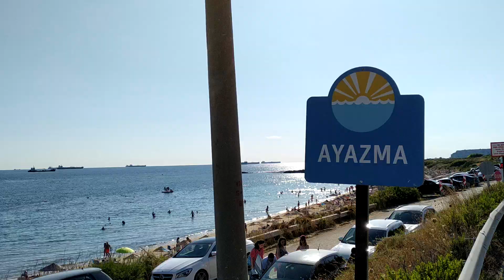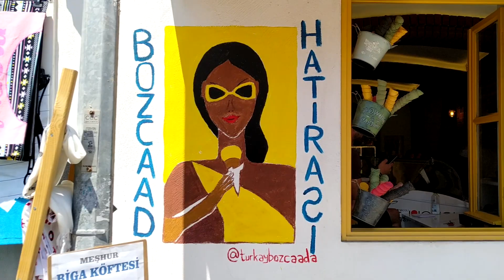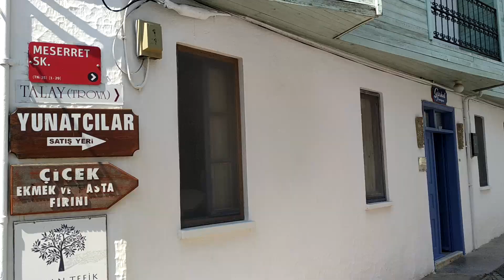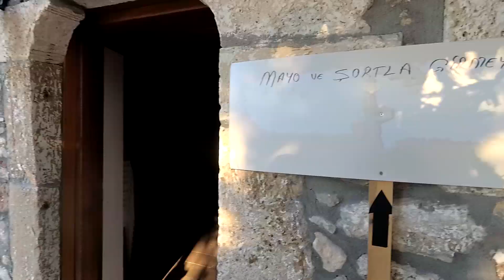Caanım Tenedos : Bozcaada - Geziyorum 24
Eski adı Tenedos yani Bozcaada da biraz gezdik ve anı biriktirdik. Her anımızda olduğu gibi, bu gezi rotamızda da anılarımızı sizinle paylaşıyoruz. Bozcaada Çanakkeledeyiz.. Bu gezimizde sizi anmadan edemedik, videonun sonunda vedamızı@ayhansicimoglu tarzı ile yaptık, Tenedos, Bozcaada, Youtube, Gamzegül.. Hastasıyız !